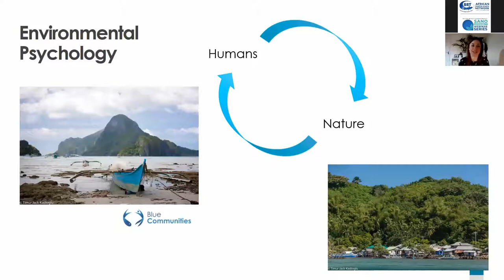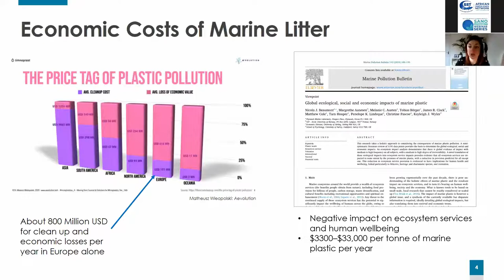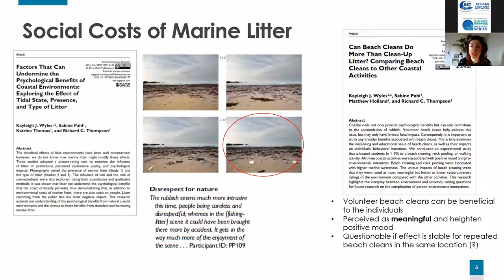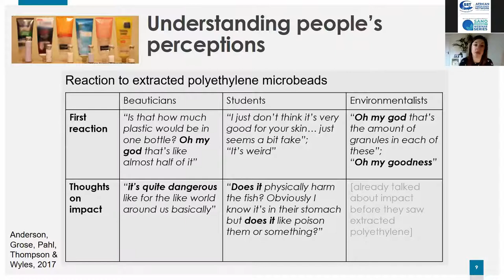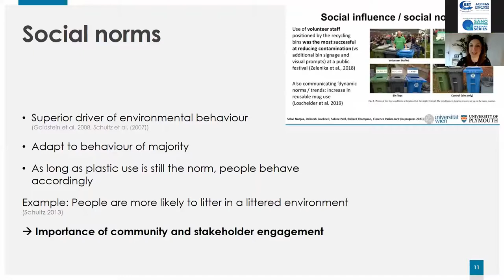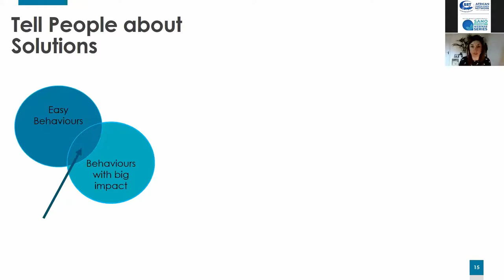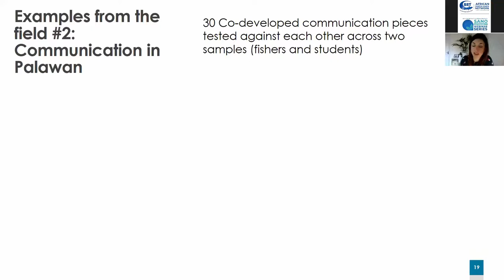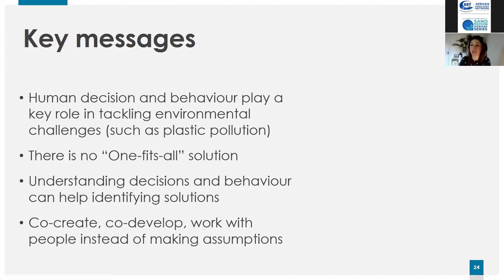Human Dimension of Plastic Pollution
Dr Isabel Richter, an environmental psychologist discusses behavioural change and sustainable practices in a marine context. Human decisions and behaviour frequently result in the loss of plastic into the environment through deliberate and unintended actions. Isabel considers the impacts of pollution on physical and mental health as well as the costs. She refers to research which has explored the predictors of behavioural change as well as numerous case studies covering consumer nudging to social norms.